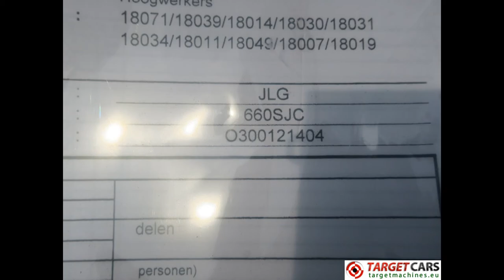775861 JLG 660SJC TELESCOPIC CRAWLER TRACKED BOOM WORK LIFT 2232CM W/JIB DIESEL 11-07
775861 JLG 660SJC TELESCOPIC CRAWLER TRACKED BOOM WORK LIFT 2232CM W/JIB DIESEL 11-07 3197H 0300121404

Steel Link tracked driven.
Telescopic boom lift.
Horizontal outreach 1730cm.
Swing 360 degrees.
Platform rotator 160 degrees.
Capacity in bucket 227KG.
Diesel Deutz engine.
Empty weight 12349Kg.
Gradeability 55%.
Overal width 249m.
Stowed height 257cm.
Stowed length 1021cm.
Hours on meter: 3197hours.
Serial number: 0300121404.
Date of manufacturing: 11-2007.
Included CE Declaration of Conformity.
Included worklift book.
Lifts was used in the Netherlands.
See for more detailed pictures / product movie our website.